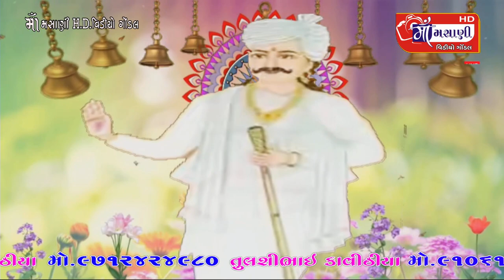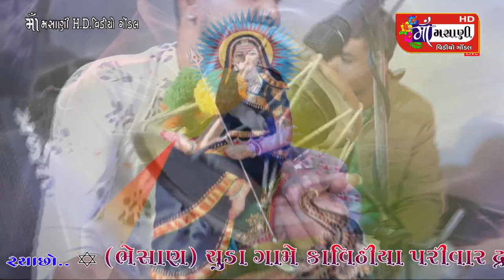સુડા ગામે શ્રીચારબાયુ માતાજીનો નવરંગો માંડવો અજયભાઈ સાથળિયા Live_Maa_Masani_Video_Gondal 9712424980